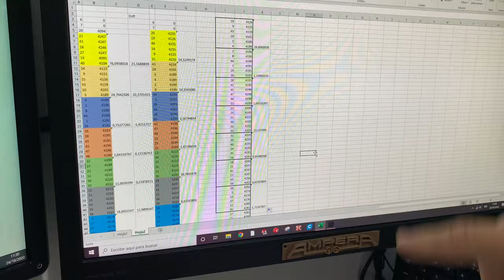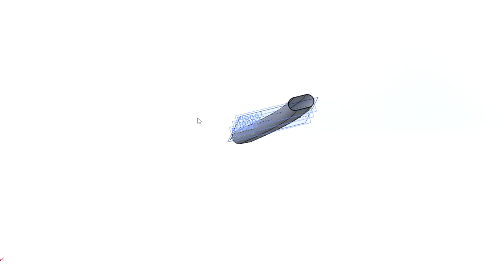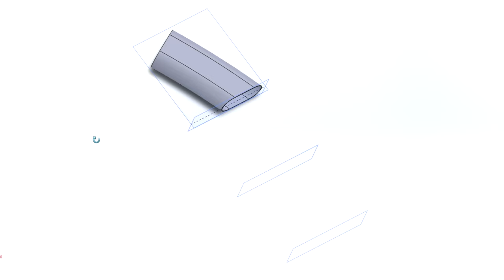E-bike battery pack creation for Sparta Ion and Batavus for really cheap price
In this video I´m going to show you how to create from scratch a full battery pack to repair/rectify or fabricate your own e-bike battery pack.
I used the famous 18650 battery cells, on my case I bought Liitokala cells because the reliability of them however you can use what ever you want for this propose.